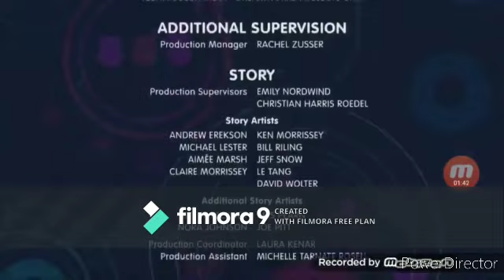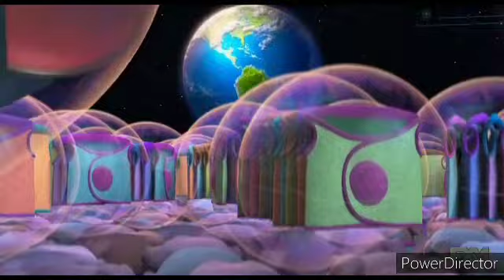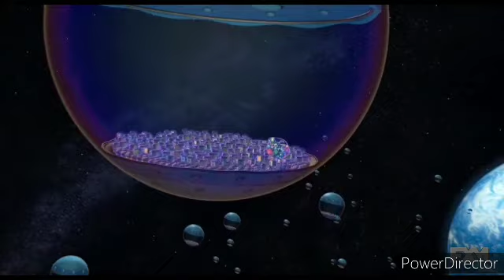Watching Home on FXM on FXNOW 05/03/19